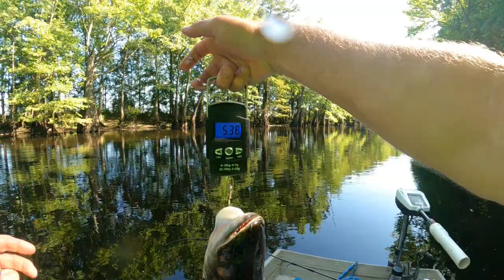Crappie fishing and a BIG BOWFIN GRINNEL : BEETLE SPIN FISHING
In this video We catch Crappie , bass and a nice size Bow fin Grinnell. He gave me one heck of a fight with just 6.lb test mono line,  But We got him in and put him on the scales.  I also catch some slab crappie. Lure is Johnson beetle spin, Bobby Garland and a live minnow. We have lots of fun fighting these fish.  Hope you enjoy.

MY CAMERA GEAR :
Main Camera
SD Card